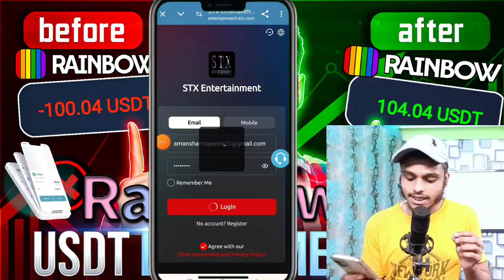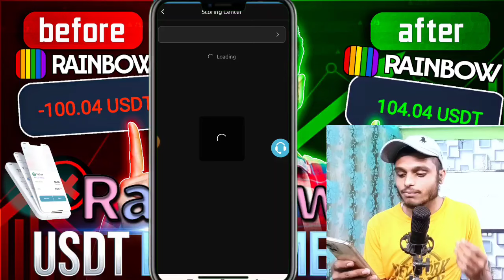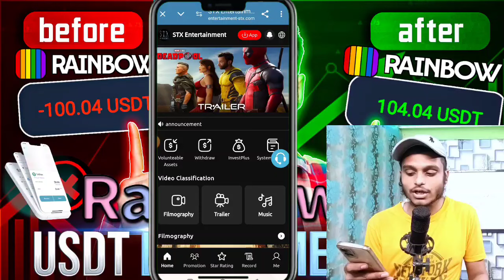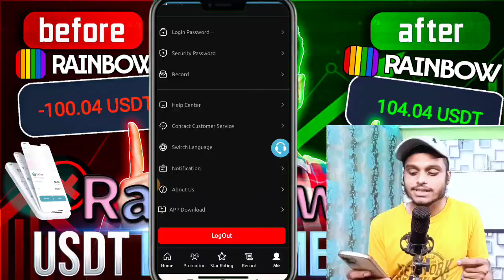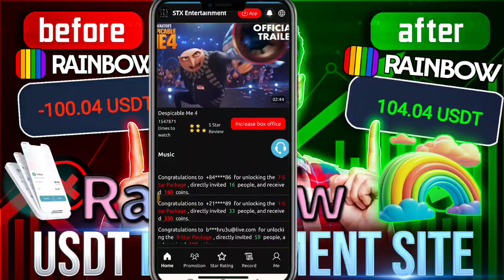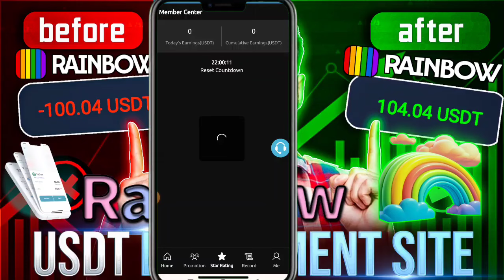+19.39 💲USD ✅ПАССИВНЫЙ ЗАРАБОТОК криптовалюты Tether USDT в интернете 💲 Облачный майнинг Tether USDT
917395

🌟 Join our box office plan and enjoy unique privileges and high rewards! 🌟

Just help merchants complete box office tasks every day and you can easily earn USDT! Whether you are new to investing or an experienced trader, our star ratings range from 1 to 9 stars, with each level offering different profit opportunities. Through our exclusive invitation system, you can not only earn an 8% deposit bonus from the first-level team, but also enjoy a 3% bonus from the second-level team and a 1% bonus from the third-level team.

🚀 Join our team now and start steadily increasing your income!

🔔 If you have any questions, we provide 24/7 online support to answer your questions at any time.

Let’s open the door to wealth together! 💰💼

100 payment proof online earning app 2022 100 per day earning app
free usdt
earning app
crypto earning
free usdt
dollar free
earn dollar
usdt
100 payment proof online earning app 2022
100 per day earning app
event aplikasi
free dollar
usdtgroup.top
100 dollars per day online
100 earning app 2022
best stablecoin
crypto investment
dollar app
dollar earn
dollar earning